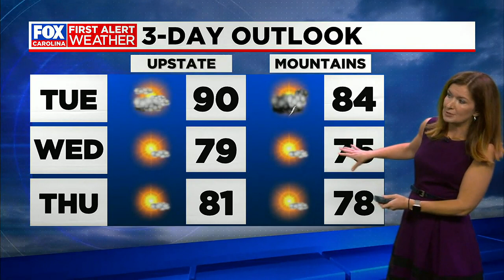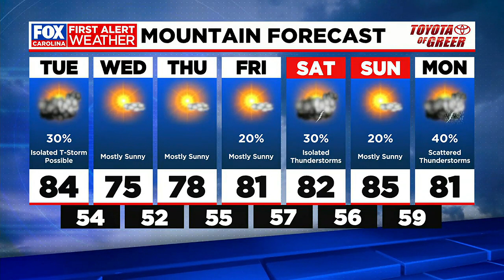Hot temperatures in stores Tuesday, remaining dry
Highs will approach 90 degrees Tuesday in the Upstate as high pressure settles in.  Only an isolated shower is possible